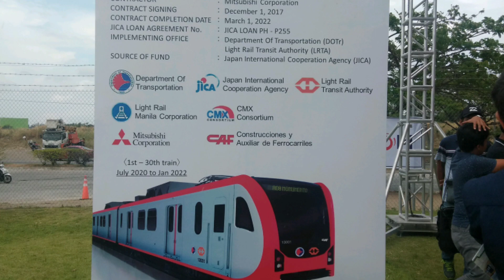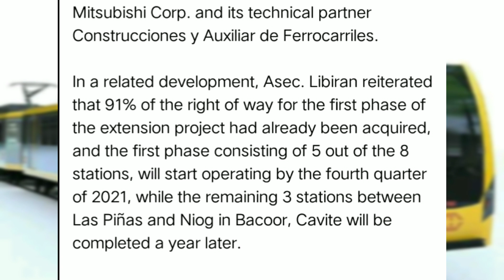BAGONG TREN NG LRT | LRT 1 Cavite Extension Project and Procurement of New Trains.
On 7th May 2019, Department of Transportation (DOTr), Light Rail Manila Corporation (LRMC), Japan International Cooperation Agency (JICA), Light Rail Transit Authority (LRTA), CMX Consortium, Mitsubishi Corporation, and Construcciones y Auxillar de Ferrocarriles together with Sen. Cynthia Villar, DPWH Sec. Mark Villar, and local officials officially started the Actual Construction of LRT line 1 South (Cavite) Extension Project.
After Almost 19 years being approved by NEDA, only by this day LRT-SEP started its full blast construction. The project comes with procurement of 120 New Gen 4 Light Rail Vehicles, expansion of current Baclaran Depot and construction of New Zapote Satelite Depot.